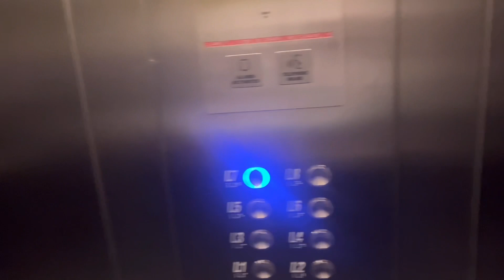Punjabi student Night shift as security | uk student life